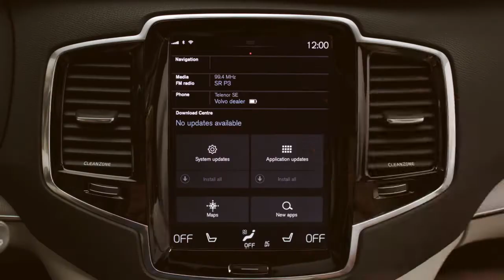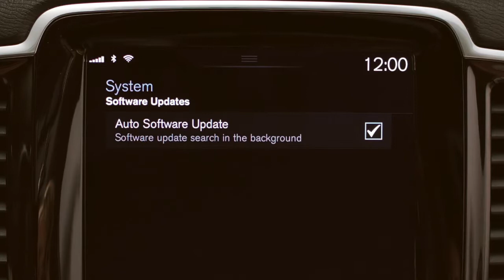Вольво - Обновление систем через центральный дисплей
Обновление ряда систем автомобиля можно выполнить самостоятельно с помощью центрального дисплея, когда автомобиль подключен к Интернету.